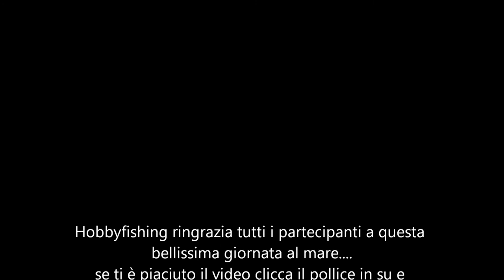CATTURE DI SARAGHI, POLIPO E SEPPIE